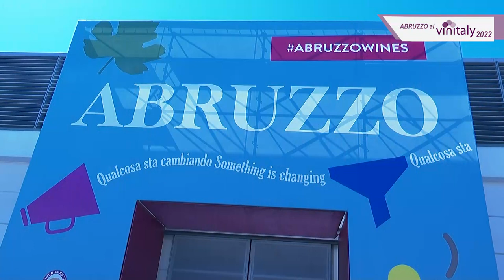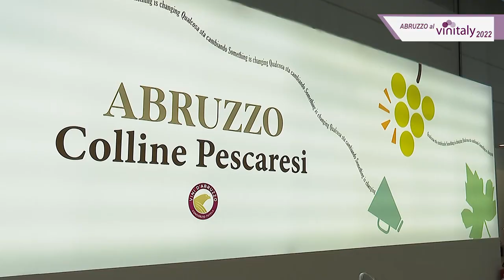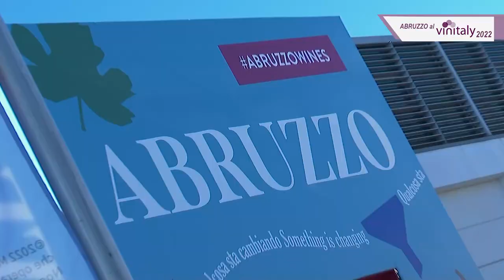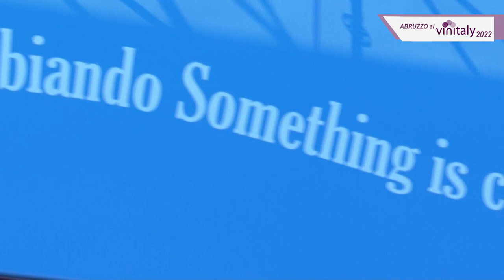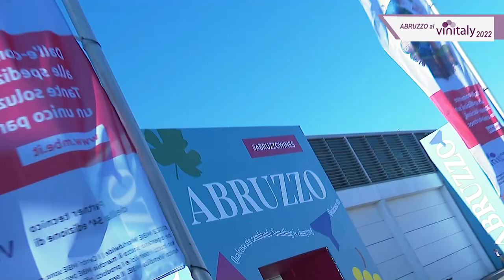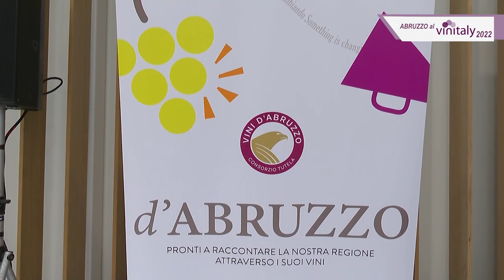Vinitaly - Report positivo per il Consorzio di Tutela Vini d'Abruzzo